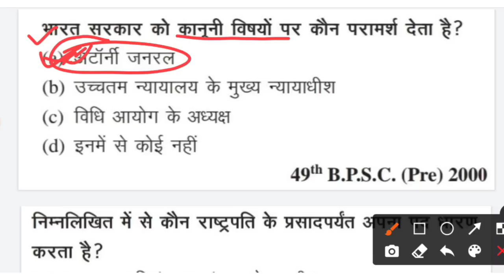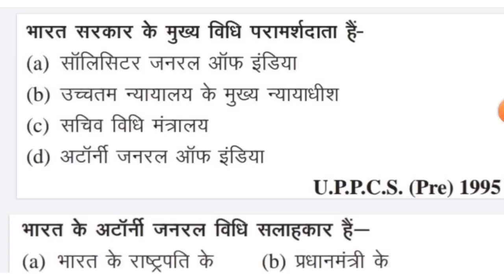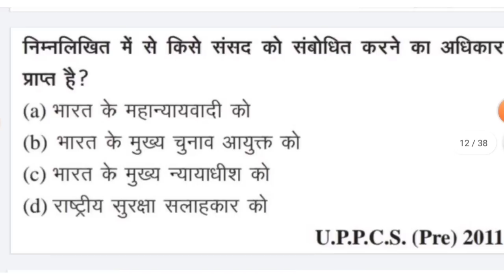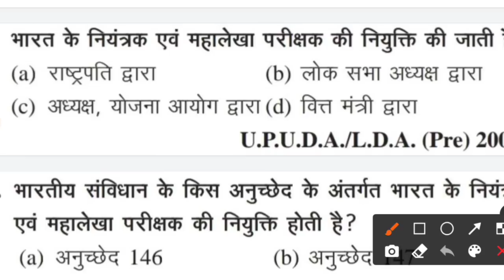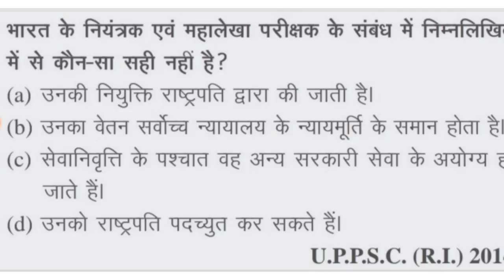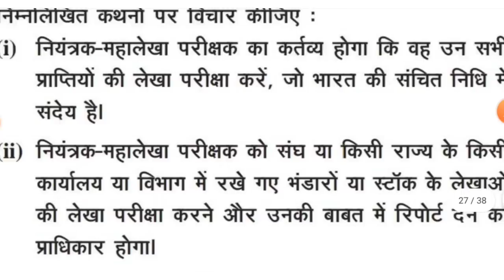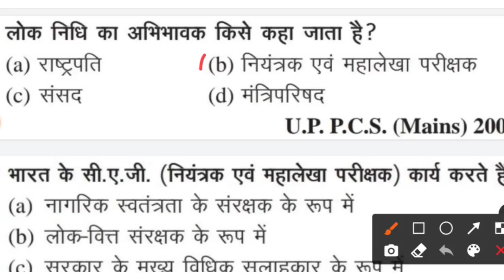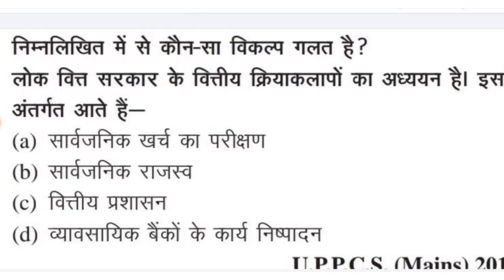Ukpsc Exam Notes- Complete Constitution Previous Year Questions MCQs with Explanation | GK Tracker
About this Video:-  Dosto maine is video me संविधान ke Previous Year Mcqs series ka part-11 ko cover kia ha. isme maine पिछले वर्षों में puche gye questions ko detailed information ke sath cover kia ha...ye video apke liye kaafi helpful saabit hogi...I hope aapko video jarur pasnd aayegi...

दोस्तों अगर आपको मेरी Videos से मदद मिली हो तो आप चैनल को Subscribe करने के साथ-साथ मुझे इस Google pay id पर अपनी तरफ से भी Support कर सकते है।

gktracker09@okhdfcbank

परीक्षाओं केे लिए उपयोगी अन्य सभी वीडियोज आप यहां से देख सकते है 👇👇👇👇

🔴 नोट- अन्य वीडियो आप प्लेलिस्ट में विजिट कर देख सकते है